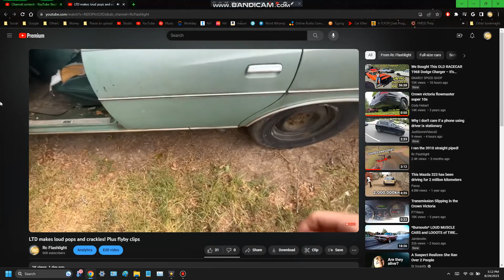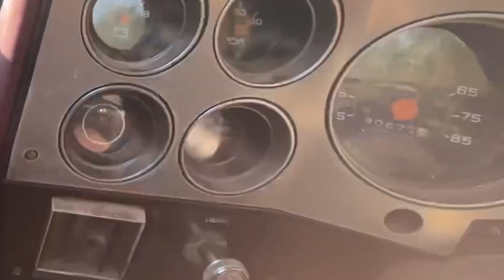GMC 3500 sounds so good! Plus flyby clips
These kinds of videos seem to blow up on my channel, so the GMC is up next. And in my opinion, this is the best sounding vehicle out of the 3! What do you think? If you haven't seen the other two videos with my Camaro and LTD, I highly recommend checking those two out.